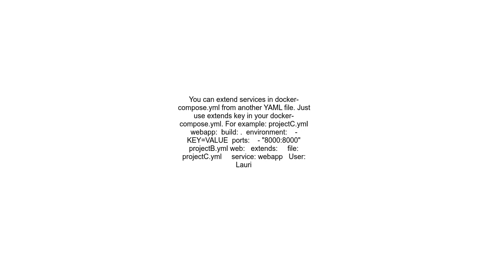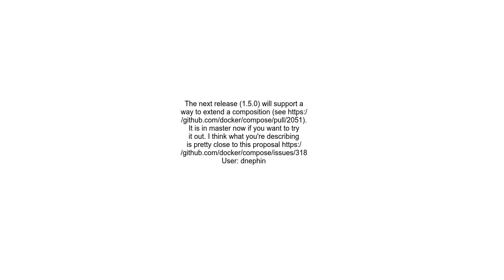How to extend service in Docker Compose V2